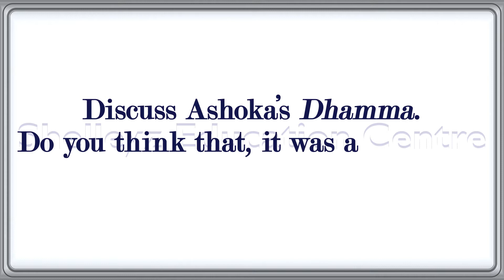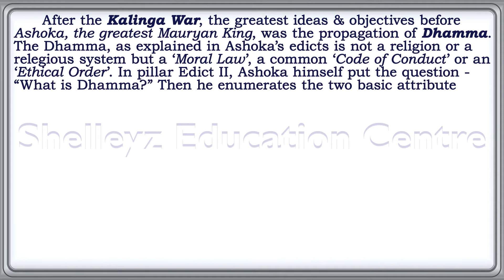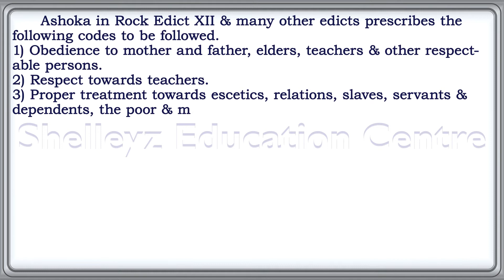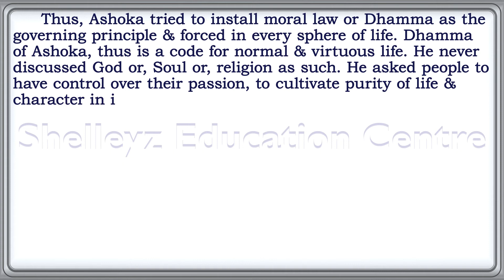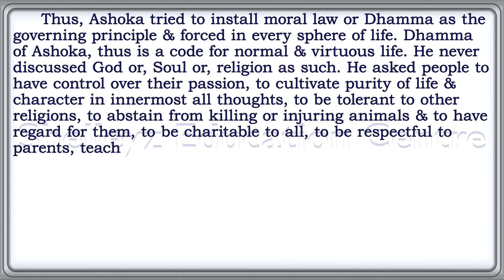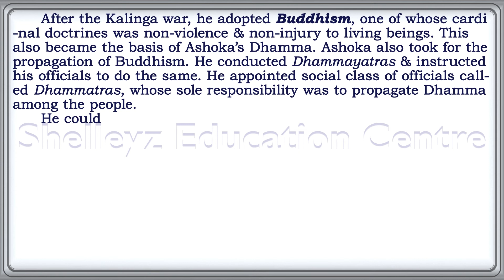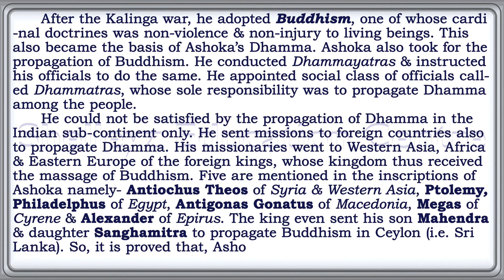Episode 40 | Ashoka's Dhamma, scheme of social welfare | In English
History: -

Ashoka's Dhamma, scheme of social welfare

This video has described about the nature of Mauryan King Asoka’s Dhamma, Dhamma is the essence of all Indian Religion and Dhamma is a moral code. It is not Buddhism. Dhamma is Asoka’s religious feelings. In various inscriptions Ashoka described about Dhamma.

Watch the video till end and if you have any further quarry in regard to this question and its answer drop it in the comment box.

More Links: -